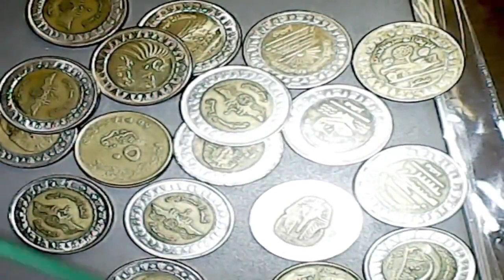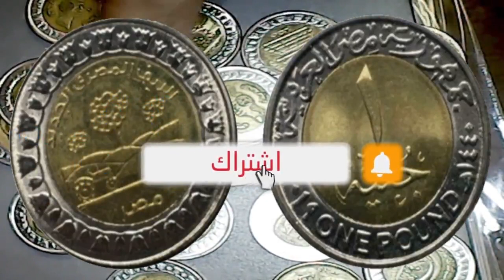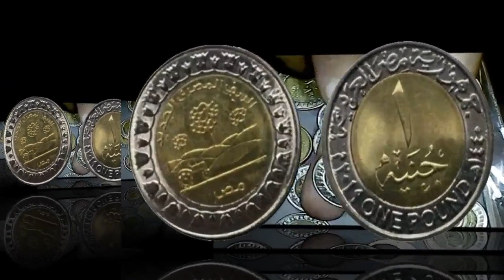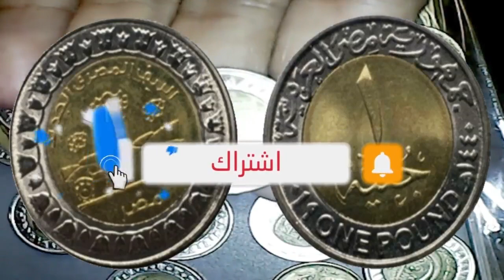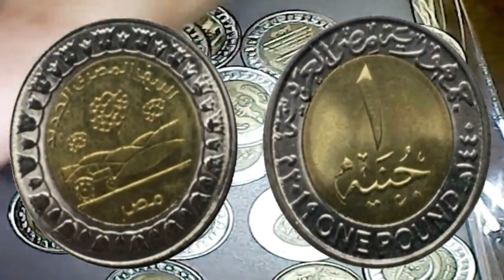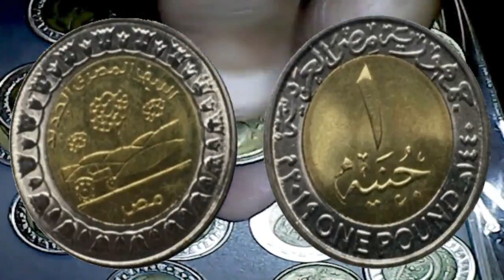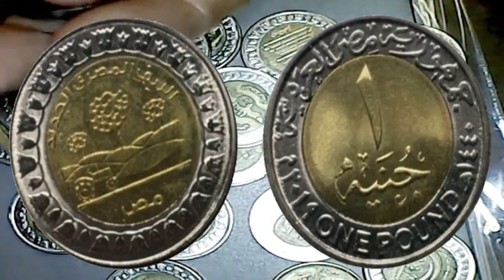جنية الريف المصرى واسعارة كتالوج وموثقة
جنية قناة السويس 2015
جنية تضامن 2019و 2021
جنية قناة السويس 2011
جنية فرق طبية
جنية الريف المصرى الجديد
جنية الطاقة الشمسة اسوان
جنية محطات الطاقة
جنية دار الكتب
جنية مدينة العلمين الجديدة
جنية ظهر الغاز
جنية شبكة الطرق
جنية العاصمة الادارية مصر الجديدة
جنية قناطر اسيوط الجديدة
50قرش مصر للطيران
50قرش مجلس الدولة
50قرش حياة كريمة
50قرش فرق مصر الطبية
50قرش ثمانون عاما تضامن
50قرش فرق مصر الطبيه
50قرش قناطر اسيوط الجديدة
50قرش الشبكة القومية للطرق
50قرش مزارع الطاقة الشمسية
50قرش حقل ظهر للغاز
50قرش العاصمة الادارية الجديدة
50قرش الريف المصرى الجديد
50قرش محطات توليد الطاقة
50قرش مدينة العلمين الجديدة
50قرش قناة السويس الجديدة 2015
50قرش دار الكتب والوثائق القومية
نص جنية دار الكتب
50قرش المومياوات

جنية المومياوات
العملات المصرية
سلسلة نوادر العملات المصرية
العملات المعدنية

وتأتي أماكن بيعها في الأماكن التالية:

    محطة مصر.
    أيضًا منطقة المنشية.
    منطقة الإبراهيمية.

6 ش طلخا متفرع من صلاح الدين امام هايبر نجمة هليوبليس